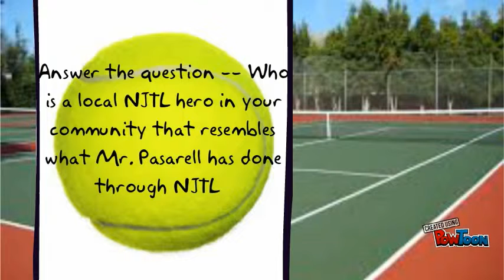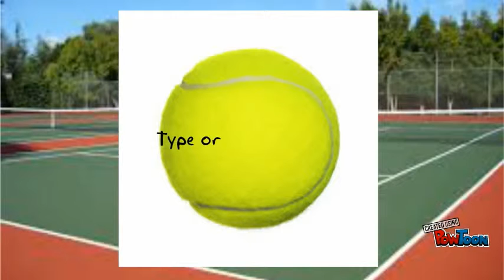2015 Arthur Ashe Essay Contest Tips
2015 Arthur Ashe Essay Contest Tips-- Created using PowToon -- Free sign up -- Create animated videos and animated presentations for free.  PowToon is a free tool that allows you to develop cool animated clips and animated presentations for your website, office meeting, sales pitch, nonprofit fundraiser, product launch, video resume, or anything else you could use an animated explainer video. PowToon's animation templates help you create animated presentations and animated explainer videos from scratch.  Anyone can produce awesome animations quickly with PowToon, without the cost or hassle other professional animation services require.